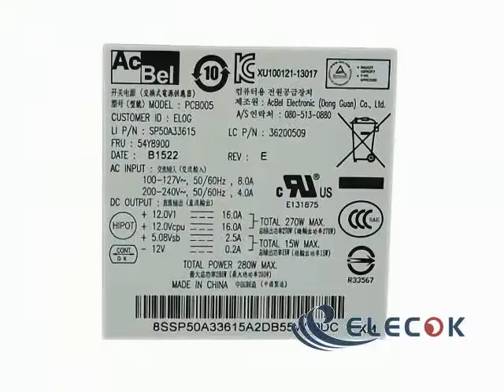Polytech PCB005 Server - Supply 280W PCB005 54Y8900 SP50A33615，Substitute（not original）